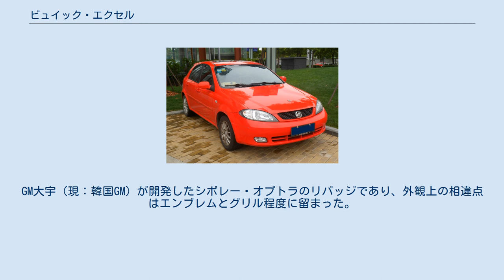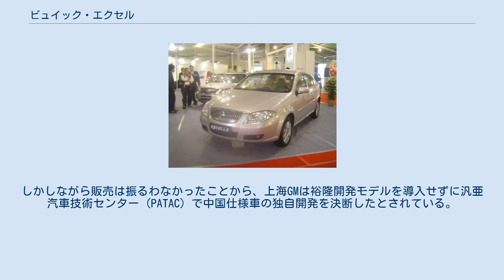ビュイック・エクセル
エクセル (英語：EXCELLE、中国語：凱越または英朗)は、上海GMがビュイックブランドで製造・販売している小型車である。
 2003年4月の上海モーターショーで発表。
GM大宇（現：韓国GM）が開発したシボレー・オプトラのリバッジであり、外観上の相違点はエンブレムとグリル程度に留まった。
当初はセダンのみがラインナップされ、後にワゴンとハッチバック（エクセルHRV）も加わった。
 エンジンは直4 1.6Lと直4 1.8Lがラインナップされ、トランスミッションは5速MTと4速ATが用意された。
 2008年4月にはセダンのフェイスリフトが行われ、新デザインのフロントフェイスとリアエンド、それに上級化されたインテリアが与えられた。
エンジンは1.8Lがカタログから落とされて1.6Lのみの設定となった。
 エクセルは2011年の中国市場でのベストセラーである。
 台湾仕様車 2006年末に裕隆GM（裕隆汽車とGMの合弁）がエクセルセダンを発売開始した。
この台湾仕様車は裕隆集団の慶齢R&Dセンターにて開発が行われ、大幅な内外装の変更を受けている。
しかしながら販売は振るわなかったことから、上海GMは裕隆開発モデルを導入せずに汎亜汽車技術センター (PATAC) で中国仕様車の独自開発を決断したとされている。
なお、裕隆GMは2011年内にGM車の在庫販売を終了し、全ディーラーを閉鎖している。
 2018年6月、発売を開始した。